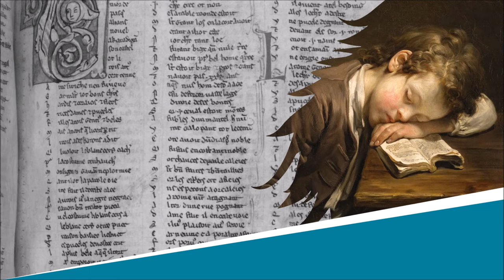Le Secret et l'Echo - Fables en quatrains - Henri Dottin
Le Secret et l'Echo
Fables en quatrains, Livre Deuxième, Fable VII

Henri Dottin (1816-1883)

Lecture : AB
Portrait de couverture : Charles Meynier
Illustration de fond : Jean-Baptiste Greuze

Texte :
L'Echo fut d'un Secret rendu dépositaire,
Et bientôt le bavard l'ébruita sur la terre.
Désires-tu qu'un autre observe ton secret,
Il faut savoir d'abord toi-même être discret.